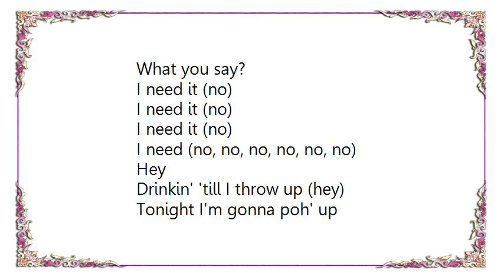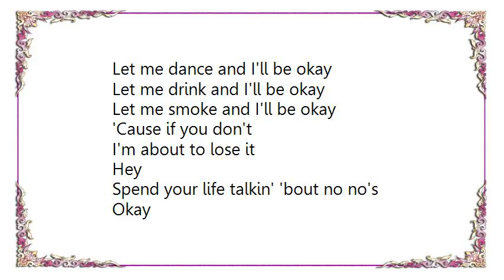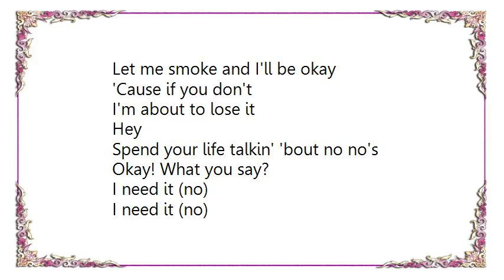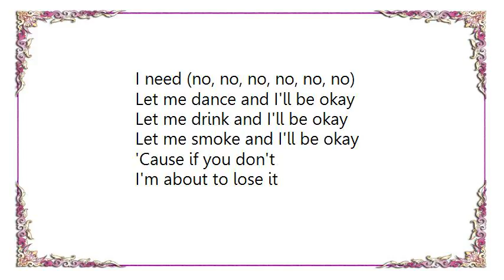Krizz Kaliko - No No’s Lyrics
[Lyrics Krizz Kaliko - No No’s]
Let me dance and I'll be okay
Let me drink and I'll be okay
Let me smoke and I'll be okay
'Cause if you don't
I'm about to lose it

Hey
Spend your life talkin' 'bout
No No's
Okay
What you say?
I need it (no)
I need (no, no, no, no, no, no)
Hey
Everybody's talkin' 'bout no no's (ah huh)
What you say?

Hey
Drinkin' 'till I throw up (hey)
Tonight I'm gonna poh' up
'Cause the world is gonna blow up
And there's nowhere to hide, so I'mma ride it out
Hey
Try'na find them thots
I want what she gots
Maybe, better not
'Cause if she's a killer I'mma be findin' out

Hey
Spend your life talkin' 'bout no no's
Okay
What you say?
Hey
What you say?

Hey
Inhale 'til I'm sky high
People gotta die, why?
So I log on to the wi-fi
And people are crazy, people are crazy
I know, now we're all-stars
Lovin' money, women, cars
But none of this is ours
So we live it up, liquored up, before we leave it

Hey
Okay! What you say?
Hey
What you say?